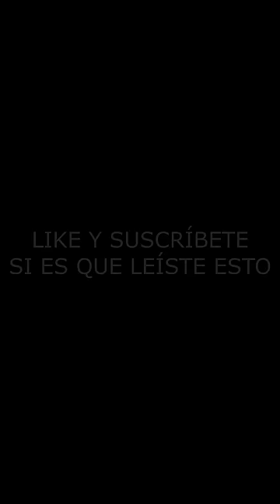CALIFICANDO GRITOS EN EL TOBOGAN xd (PARTE 3)